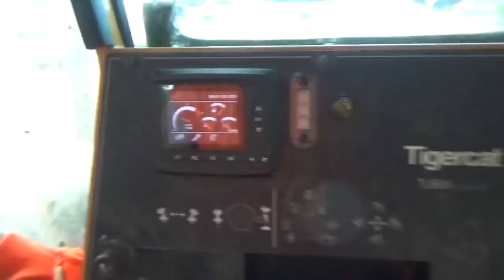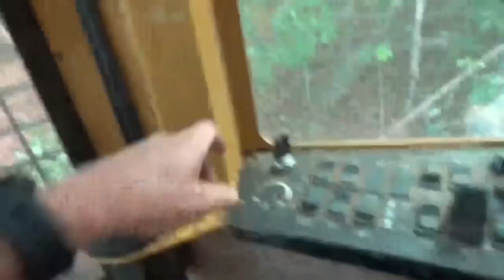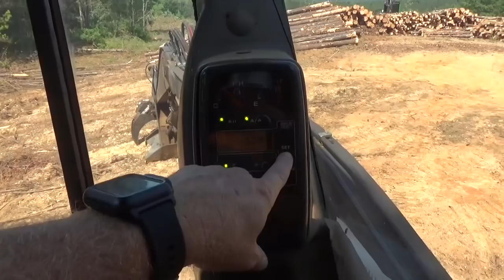Tigercat is broke down, let’s fix it!